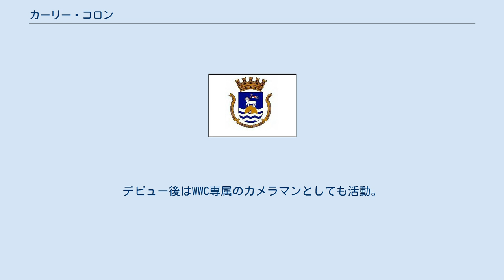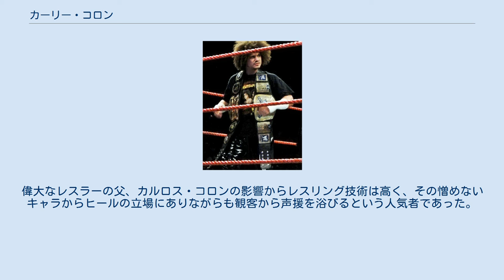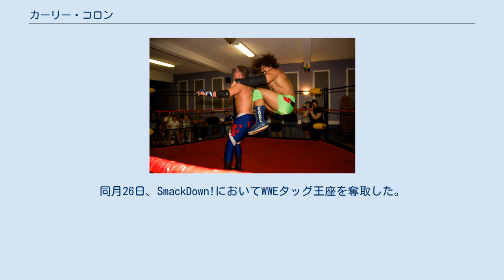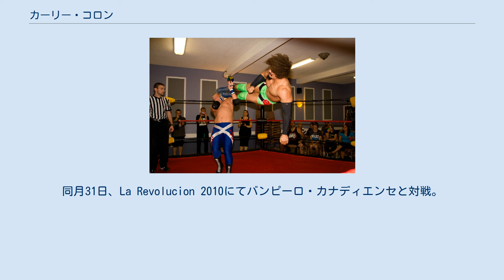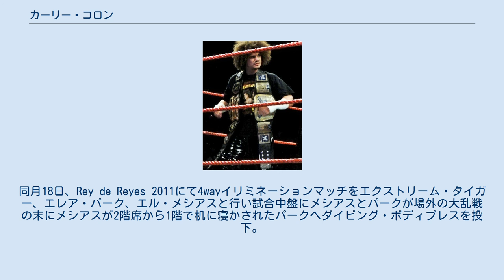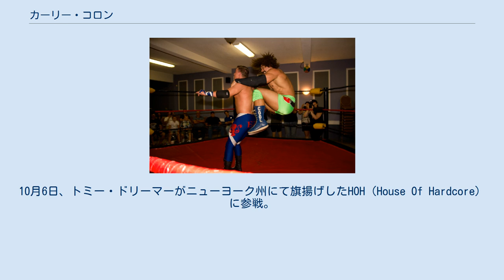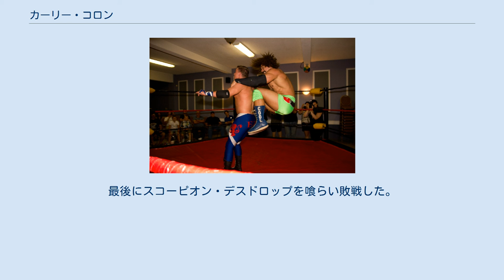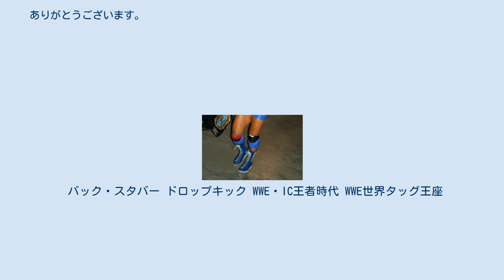カーリー・コロン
カーリー・コロン（Carlos Edwin Colon Coates、1979年2月21日 - ）は、プエルトリコのプロレスラー。
サンフアン出身。
カリート（Carlito）のリングネームで知られる。
 プエルトリコのプロレス団体WWCのオーナーでプエルトリコの帝王と呼ばれるカルロス・コロンの息子。
実弟にWWE所属のプリモ。
親戚にWWE所属のエピコがいる。
 1999年 - 2003年 1999年、父親であるカルロスが主宰するWWC（World Wrestling Council）にてプロレスラーデビュー。
デビュー後はWWC専属のカメラマンとしても活動。
弟のエディ・コロンとWWC世界タッグ王座を獲得し、また団体最高の王座であるWWCユニバーサルヘビー級王座をWWEと契約するまでに10回獲得した。
 2003年 - 2007年 2003年、WWEと契約を交わし入団。
傘下団体であるOVWにてトレーニングを開始。
 2004年、カリート・カリビアン・クール（ Carlito Caribbean Cool）のリングネームでWWEに昇格。
10月5日、SmackDown!にてデビュー。
WWE US王座を保持するジョン・シナと対戦して勝利。
ベルトを奪取する。
WWE US王座獲得後、ヘスースをボディガードに従えてシナと抗争を展開。
 2005年、マット・モーガンと組んでビッグ・ショーと抗争したが、6月のドラフトでRAWに移籍。
RAWデビュー戦でシェルトン・ベンジャミンを破りIC王座を獲得。
「自分はクールだ」と主張し、クールじゃない奴にはリンゴをかじり相手に吐きつけるギミックになり、リングネームをカリートへとマイナーチェンジ。
スーパースターをゲストに招いてのインタビューコーナーであるカリートス・カバナのホストも担当したが、結局最後にはゲストと争うことになった。
偉大なレスラーの父、カルロス・コロンの影響からレスリング技術は高く、その憎めないキャラからヒールの立場にありながらも観客から声援を浴びるという人気者であった。
サマースラム以降、クリス・マスターズと組んでショーン・マイケルズ & リック・フレアーと抗争。
 2006年、レッスルマニアでマスターズと決裂してベビーターンを果たす。
トリッシュ・ストラタスと恋愛ストーリーが始まるが、トリッシュの引退によってトリー・ウィルソンと恋仲になる。
この頃から中堅路線のメインレスラーとして活躍していた。
 2007年になり、リック・フレアーの呼びかけによってタッグ結成。
フレアーに「情熱が足りない」という指摘を受け、弟子入りする格好となるが戦績は振るわず、フレアーを裏切り再びヒールターンした。
その後、約3年ぶりにジョン・シナと抗争した。
バックステージでの態度の問題でプッシュが少なくなり、退団を考えていたが、ビンス・マクマホンの説得でWWEに残留することを決めた（現在も自分の立場についてたびたび不満をもらすことが多い）。
その際ビンスの提案で、RAW15周年記念大会でジェフ・ハーディーとのラダー・マッチ系式によるIC王座戦が組まれたが敗退。
12月にはイタリア系レスラー、サンティーノ・マレラと組み始めた（なおこのコンビは「マニート」と呼ばれている）。
そして2008年のロイヤルランブルへの出場がマレラと共に決定した。
 2008年 - 2010年 2008年3月、コーディ・ローデスとのレッスルマニアでのマネー・イン・ザ・バンク・ラダー・マッチの出場権を賭けた予選に勝利。
自身初となるマネー・イン・ザ・バンク・ラダー・マッチへの出場が決定した。
6月、追加ドラフトでSmackDown!に移籍。
9月12日、SmackDown!にベビーフェイスとして復帰。
弟のプリモと組んでジ・エッジヘッズとノンタイトルマッチながら勝利を収めている。
同月19日、久々のカリートス・カバナを主催しプリモと共演。
エッジヘッズの保持するWWEタッグ王座の獲得に向け宣戦布告。
同月26日、SmackDown!においてWWEタッグ王座を奪取した。
 2009年4月5日、レッスルマニア25にてジョン・モリソン & ザ・ミズとタッグ王座統一戦が行われ勝利。
WWE統一タッグ王座を戴冠。
その後追加ドラフトで弟のプリモと共にRAWへ移籍する。
6月28日、ザ・バッシュで試合直前に...